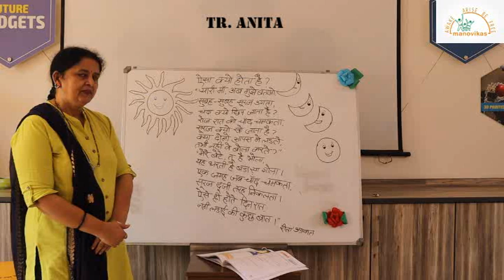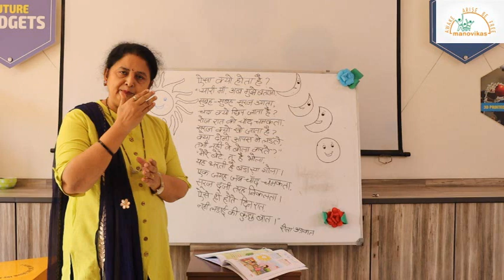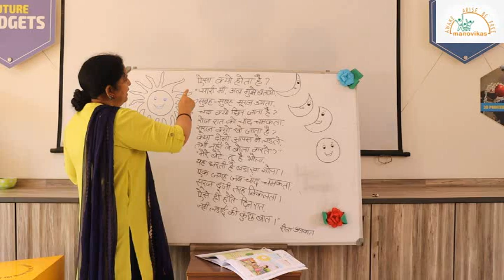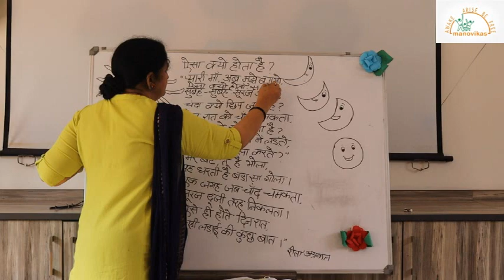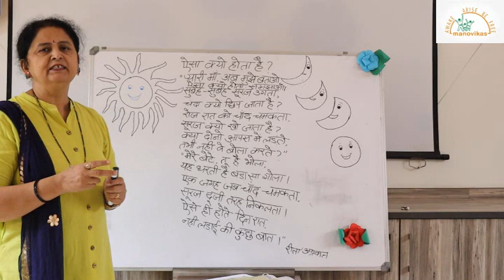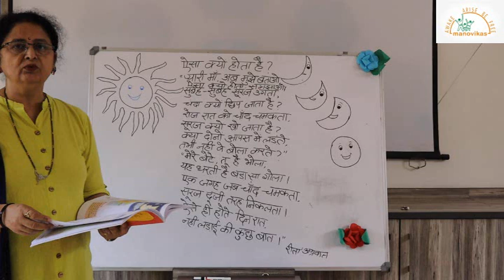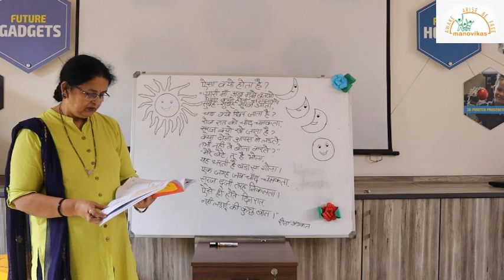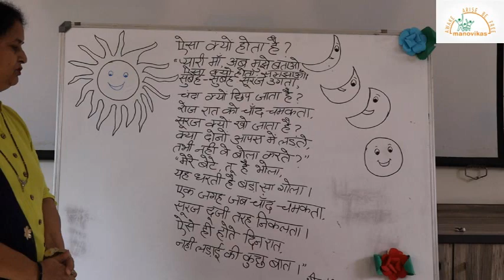Class III Hindi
Aisa Ku Hota Hai